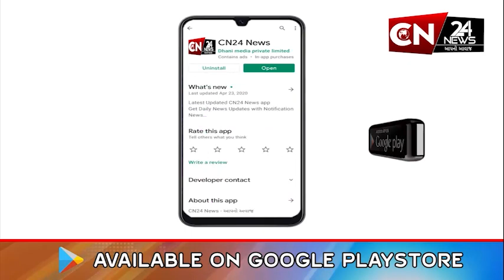માણાવદર : અનસુયા ગૌધામ ખાતે ગણેશજીની કરાઈ સ્થાપના